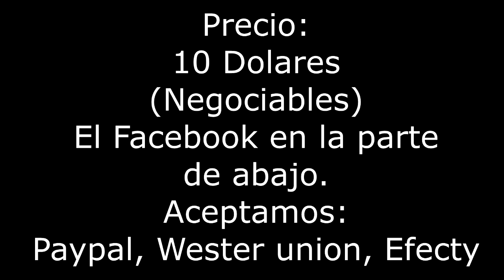(VENDIDA)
Quieres comprar la cuenta? Escribenos a este facebook Y si quieres que te compremos tu cuenta, Escribenos tambien :)
▼ ▼ ᴄᴏɴᴛᴀᴄᴛᴀᴄᴍᴇ ▼ ▼

📺  •CPU: Iɴᴛᴇʟ Cᴏʀᴇ ɪ7-5820K 3.3GHᴢ
•GPU: EVGA GᴇFᴏʀᴄᴇ GTX 980 4GB
•SSD: Kɪɴɢsᴛᴏɴ Dɪɢɪᴛᴀʟ 240GB
•RAM: Cᴏʀsᴀɪʀ Vᴇɴɢᴇᴀɴᴄᴇ LPX 16GB 3000MHᴢ
•Rᴇғʀɪɢᴇʀᴀᴄɪᴏɴ ʟɪǫᴜɪᴅᴀ: Cᴏʀsᴀɪʀ Hʏᴅʀᴏ H100ɪ
•Cᴏᴍᴘᴜᴛᴇʀ Cᴀsᴇ: Tʜᴇʀᴍᴀʟᴛᴀᴋᴇ Cᴏᴍᴍᴀɴᴅᴇʀ